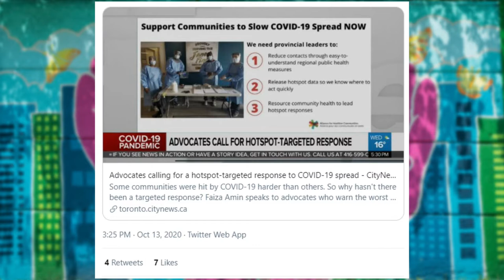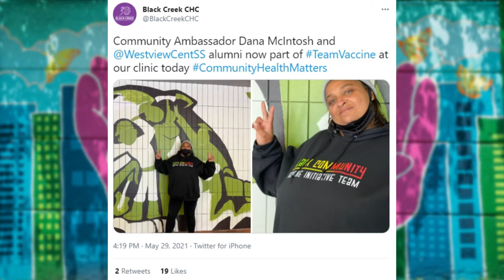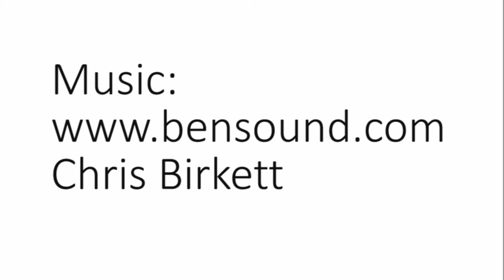Transformative Change Award 2021: Northwest Toronto COVID-19 Collaborative